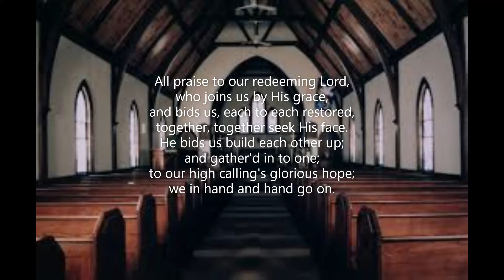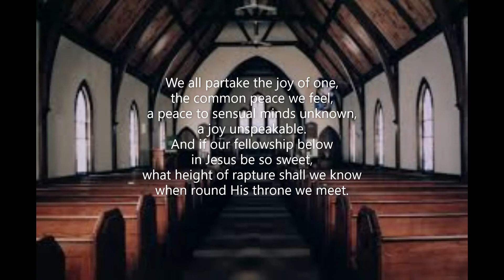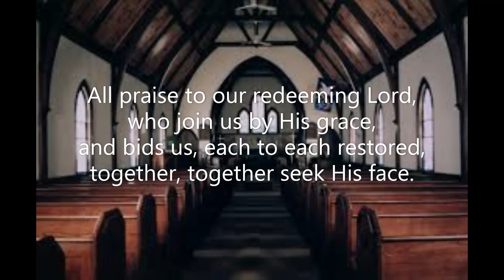All Praise to Our Redeeming Lord (new tune) (Charles Wesley)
A new tune for a Charles Wesley text taken from Hymnary.org 'All Praise to Our Redeeming Lord'.  Music written by Robert Aszmies in February 2020.